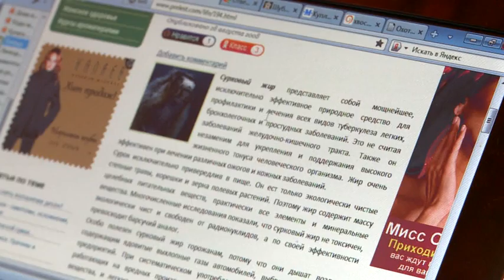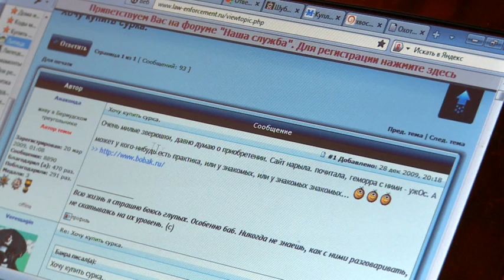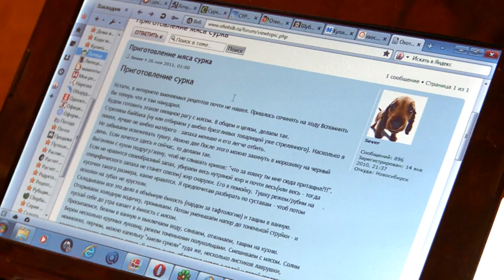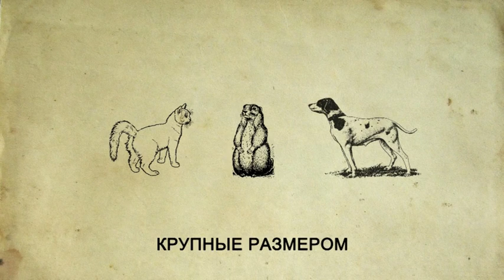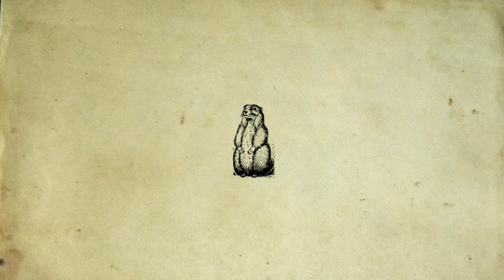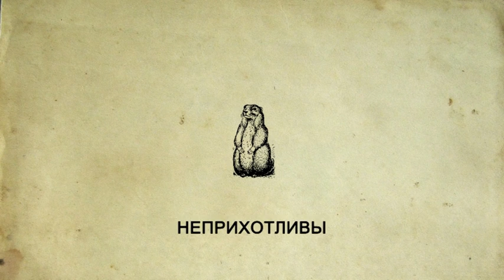Домашняя ферма. Сурки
Все вопросы приусадебного хозяйства в одной передаче! Хотите завести домашнюю ферму, но не знаете, как? Планируете разводить кроликов, хорьков или экзотических животных? Новая передача телеканала «Загородный» ответит на распространенные вопросы и поможет определиться с выбором. Все о разведении животных, советы профессионалов и полезный практический опыт. Смотрите «Домашнюю ферму»! В этом выпуске речь пойдет о разведении сурков. Кто, где и зачем их выращивает? Загородный — это тематический телеканал, транслирующий программы о строительстве, ландшафтном дизайне, садоводстве, кулинарии и разведении животных. Мы предлагаем Вашему вниманию самые интересные проекты отечественного и зарубежного производства, которые расширят представление о загородной жизни и помогут на практике применить полученные знания.